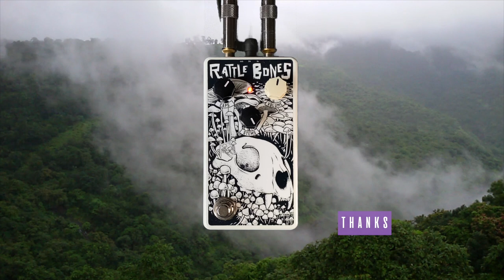Sound Study // Swamp Witch Pedals - Rattle Bones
The graveyard vibes, the dead will rise

*Thanks to Swamp Witch Pedals for sending me this pedal*